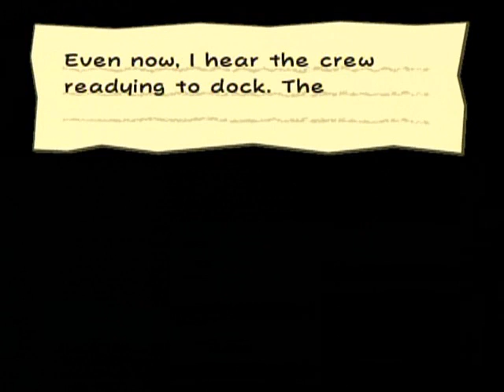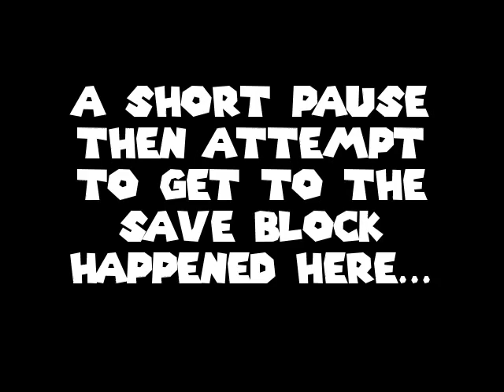Paper Mario: The Thousand-Year Door Walkthrough Part 51: Clash Of Canvas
This part contains a lot of naughty.